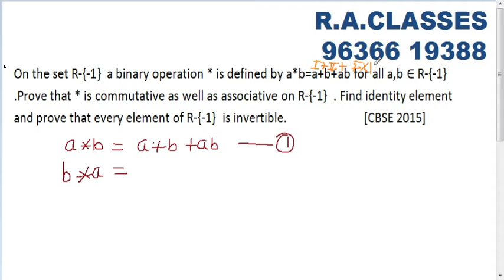binary opreations for class 12 cbse /rbse ||binary operations class 12|| part 4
binary opreations for class 12 cbse/rbse  ||questions from cbse maths past year papers, maths past year papers
NCERT XII Maths Chap- 01-Binary Operation  Finding Identity & Inverse- Relation & Functions CBSE NCERT XII Maths
Most important questions for CBSE CLASS XII MATHS. You must trust and solve it. Dont leave any questions.
Solution of these questions will be available in couple of days.